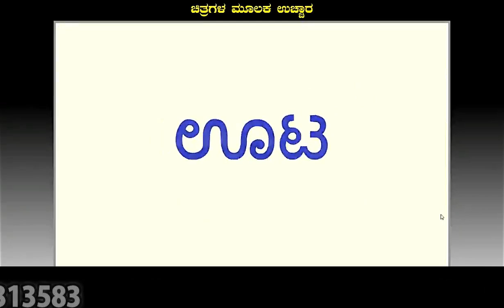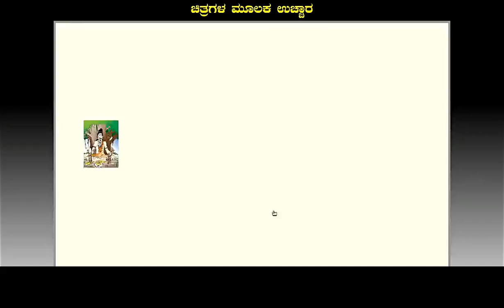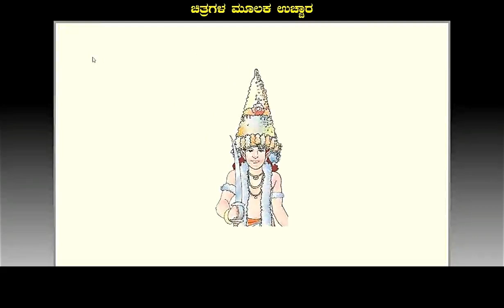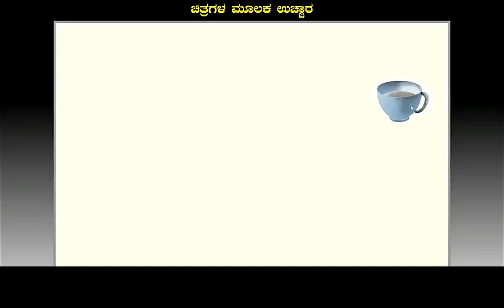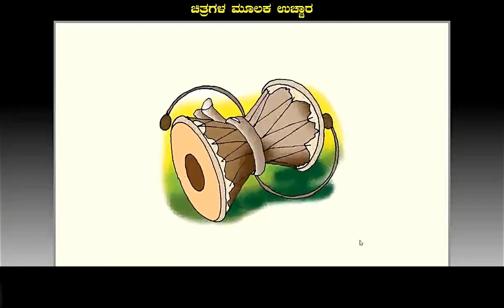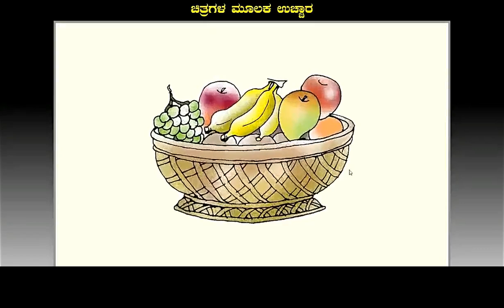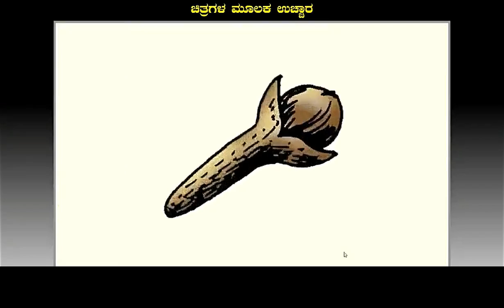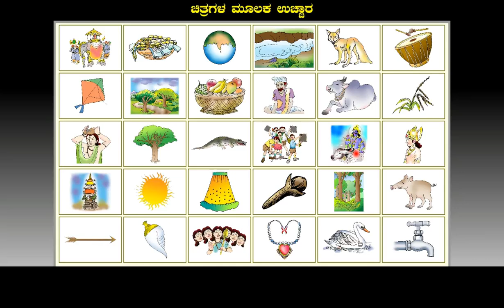kannada learner, help-ಚಿತ್ರ ಮತ್ತು ಅಕ್ಷರದ ಮೂಲಕ ಉಚ್ಚಾರ ಕಲಿಕೆಗಾಗಿ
ಕನ್ನಡ ಕಲಿಯುವವರಿಗಾಗಿ ಚಿತ್ರ ಮತ್ತು ಅಕ್ಷರದ ಮೂಲಕ ಉಚ್ಚಾರದ ಕಲಿಕೆಗಾಗಿ ಈ ವೀಡಿಯೋ.